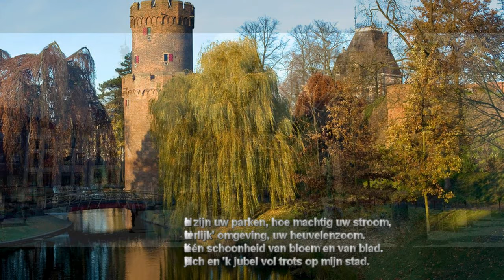Nijmeegs Stedelied (officiële Nijmeegse "volks-"/stadslied uit 1929) - door marrukmusic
Deze kwam ik toevallig tegen: dit schijnt het officiële Nijmeegse "volks-"/stadlied te zijn: Nijmeegs Stedelied: geschreven in 1929 door B. van Herwaarden, en op muziek gezet door A. Martens.
Ik heb er mijn eigen arrangement van gemaakt i.p.v. het bestaande SATB arrangement te gebruiken.

Leuk!: hebben wij er ook 1. :)

(repaired link:) Playlists by (upload) year or theme (afspeellijsten op jaar of thema)